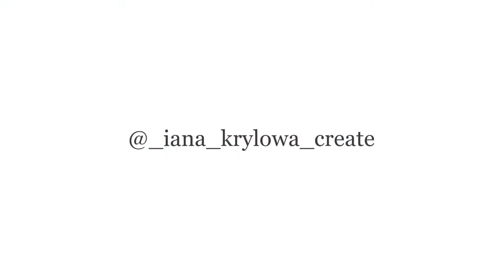Backstage с фотосессии (старшая группа)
На долгую память...30.08.2020.Оператор Яна Крылова